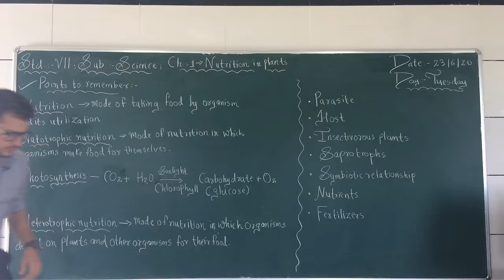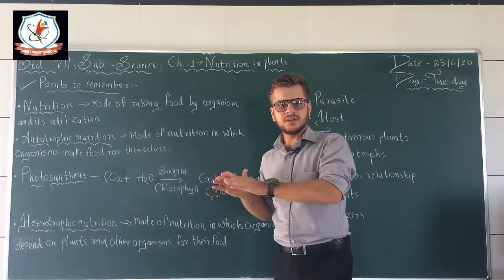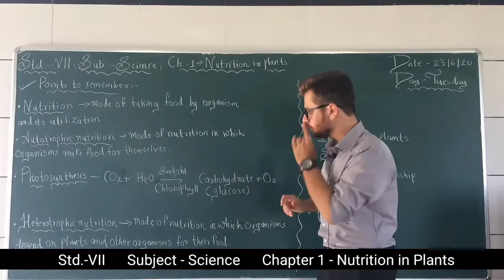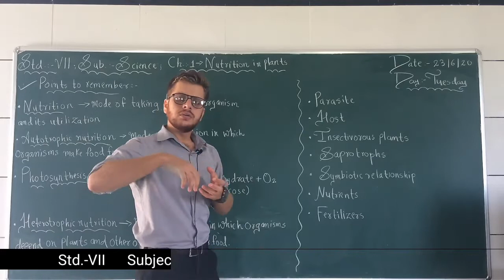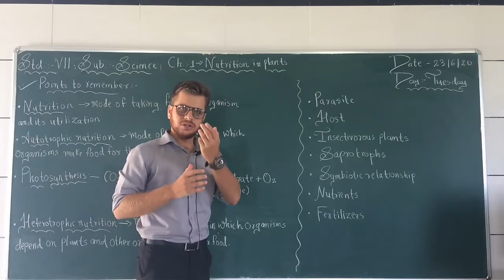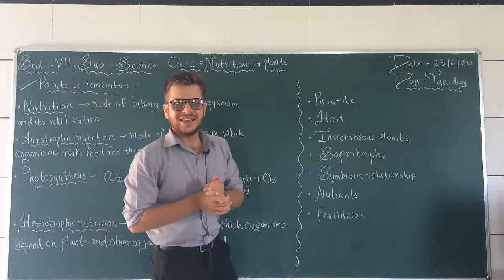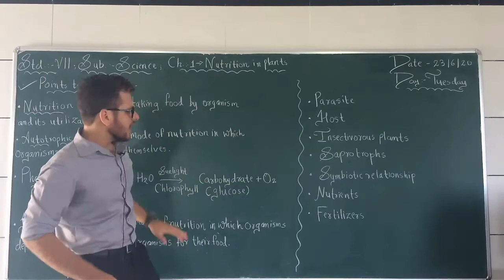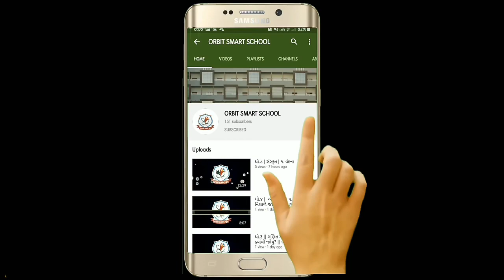Std.-VII(English Medium) | Science | Chapter 1:- Nutrition in Plants